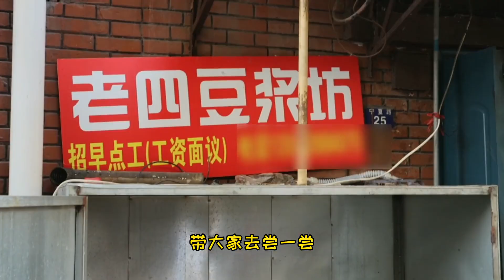天津早点不重样，第十二天，豆浆白豆腐配大饼馃子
天津这家干了24年的早点铺，这打浆子和老豆腐，很多食客慕名而来。这家店不起眼，很容易错过，店门口有两口大锅熬煮着浆子，很快就排起了长队。我点了一碗浆子白豆腐，一角饼和一颗馃子，还有一个茶鸡蛋。